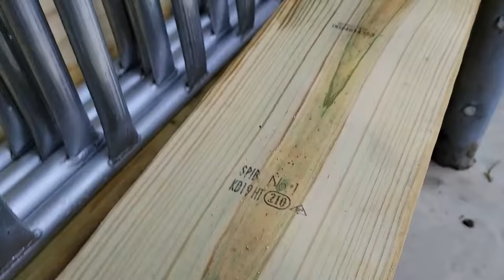There's A Serious Problem With Our Roof | Our Trusses Are Warping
This week we discovered a problem with our roof trusses, and it stopped us dead in our tracks.  Instead we decided to continue progress on a project that we've been meaning to get done.  Go check out all that Klene Pipe Structures has to offer, including these fantastic feeders

LINK To Our TOY DRIVE For Pediatric Cancer & Shriners Hospital

To Donate to our Beard For Bucks event send funds via PayPal to and put "BEARD" and who you are (optional) in the notes.

Mailing Address:
Good Simple Living
7167 1st ST

Tell him Good Simple Living sent you for special buyer's gift with the purchase of a tractor!!

DJI Drone

Go Pro Hero9

Rode Microphone

Champion Dual Fuel Generator

Pulsar DualFuel 12000 Generator

Dewalt Mitre Saw

SKIL Saw Circular Saw

Dewalt Saw Stand

Metabo Framing Nailer

About Us:
We are a family of 6 currently building our dream home our 20 acre homestead in North Idaho.  We garden, raise rabbits, chickens, sheep, horses, homeschool, and do just about everything that we can ourselves to achieve a self sufficient and debt free life for our family.